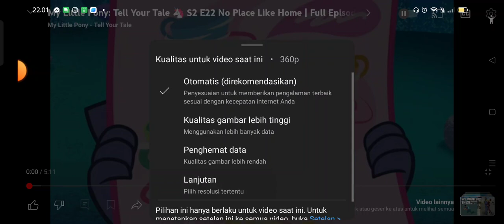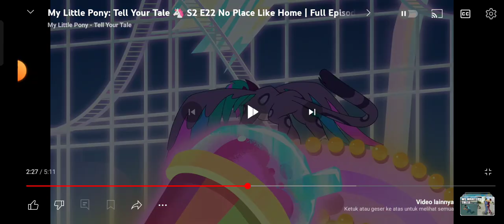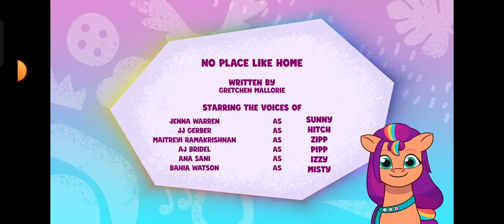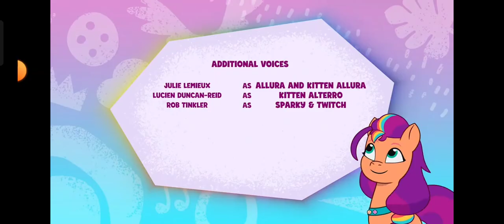Michael Pedrosa Reaction - TYT S2 Episode 22 "No Place like home"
Si dianya Allura ternyata Kakak/Adeknya 😄